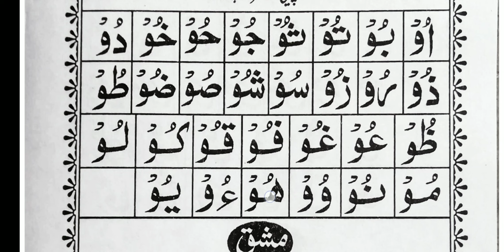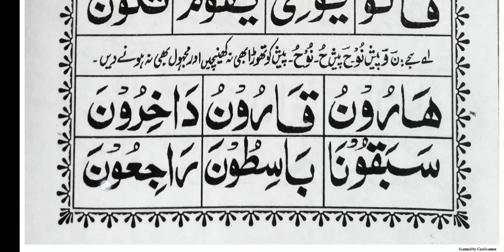Learn Noorani Qaida reading with Tajweed part-11,Huroofe Maddah,with Rawan Hijje ijra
Noorani qaida bahut hi aasan aur bahut hi acche Andaz mein padhna sikhen.
(Takhti No-04 / Huroof e Maddah .

Urdu ka Qaida, Urdu ki pehli, Urdu ki dusri, Urdu ki Teesri,Tibbe nabawi,